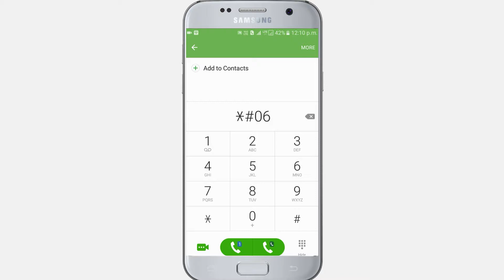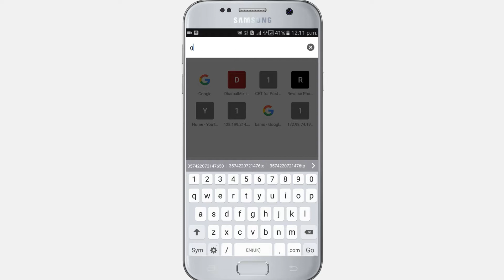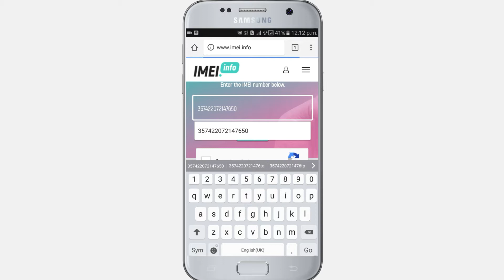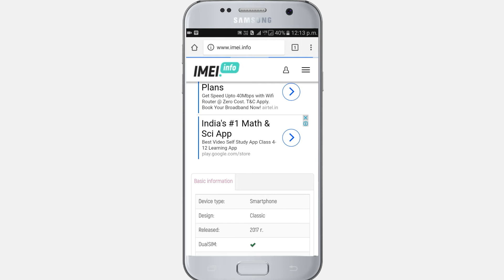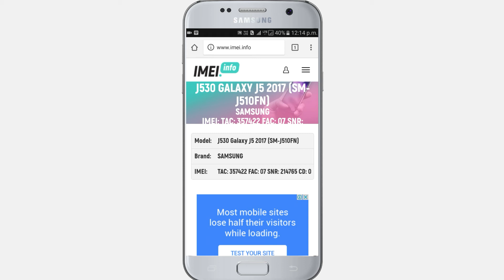How To Check Your Mobile Original or Duplicate in Hindi | How To Check Your Mobile is Fake Or Real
Hello friends
                      Aaj hum janenge ki aap mobile phone original he kya phir duplicate he 1 minte me aap ko pata lag jayega ki aap ka phoen original he ya duplicate he aap ko video achha lage to like karna or share karna friends